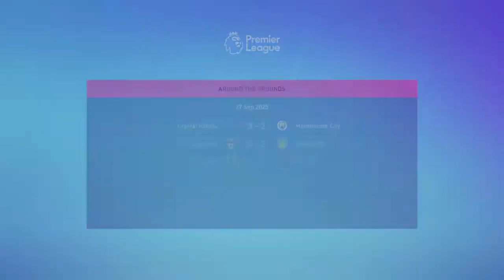FIFA 22 Episode 75 Manchester United Football Club Career Mode Carabao Cup 3rd Round vs Southampton